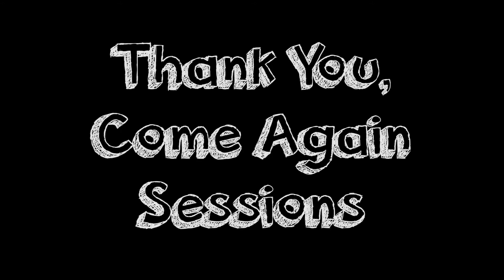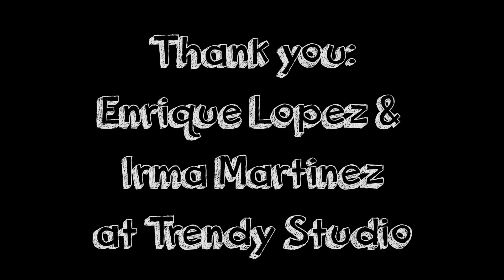"Thank You, Come Again" ft. Jack Lax 'Tongue Tied'